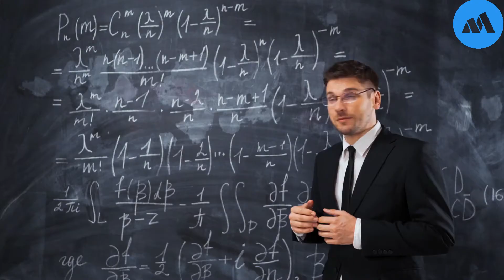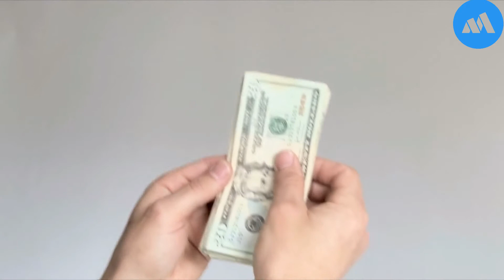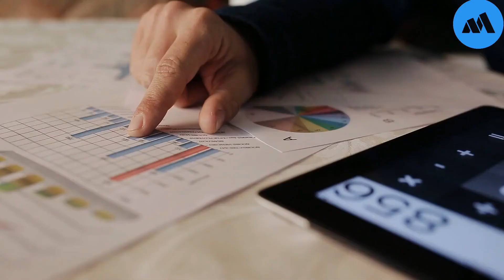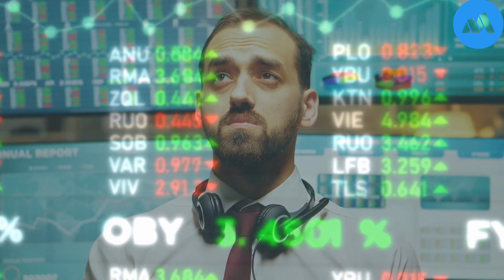They Want You To Be Poor | Money Secrets School Won't Teach You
The school involved too many quadratic equations and not enough about personal
finance. What is your dream of being a normal human? Go to school graduate, get a
job, earn a lot of money, then after that retire with some benefits that’s it. But this
doesn’t work anymore. So, watch the video until the end if you want to know the
money secrets that school never teaches you!

signs you are good with money | Money management

Encourage us For making New content!

✍ Introduce Yourself To the Millionaires Insights Community In the Comments Section and Let Us Know Where In The World.

Thanks for visiting the Millionaires Insights Community